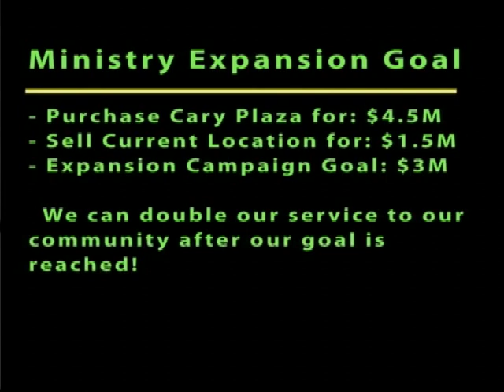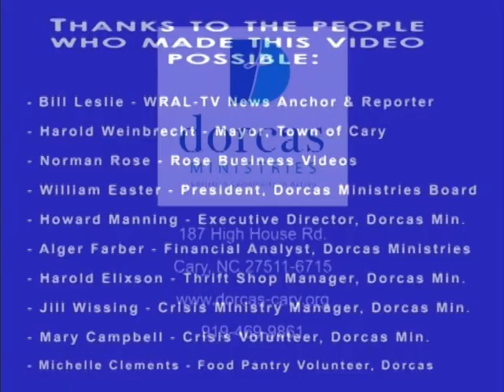Dorcas Ministries Capital Campaign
In 2011, Dorcas Ministries -- Christian Community in Action, Inc. purchased a larger facility in Cary, North Carolina to expand their thrift shop which funds crisis services and a food pantry.  The 501(C)3 embarked on a three-year Capital Campaign.  Eliminating the building debt will allow greater revenue for crisis programs delivered to families in Cary and Morrisville. This six-minute video narrated by WRAL-TV News Anchor, Bill Leslie, highlights the 43-year history of Dorcas Ministries and shares their vision for building its future.